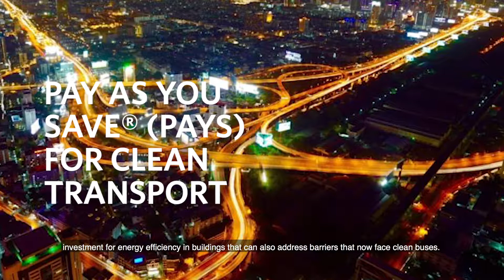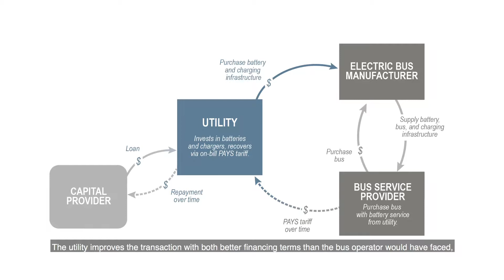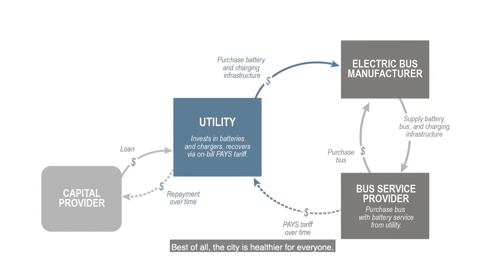Pay As You Save (PAYS) for Clean Transport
PAYS reduces the upfront cost of electric vehicles, starting with transit buses, by harnessing a utility’s capacity to invest in on-board batteries and recover its cost as a service charge.  In the cities that implement it, the mechanism can lower costs of rapid transit, while completely eliminating tailpipe emissions from transit buses.